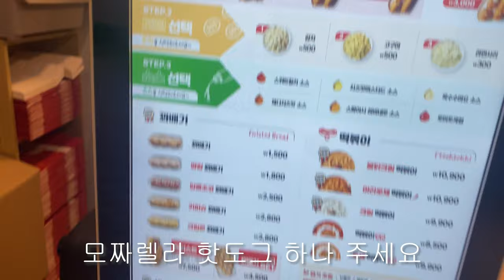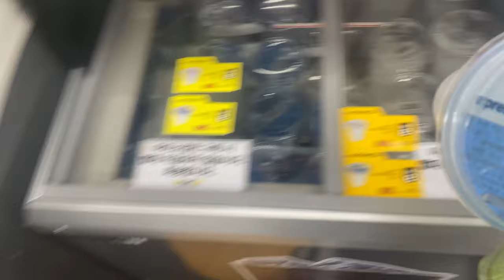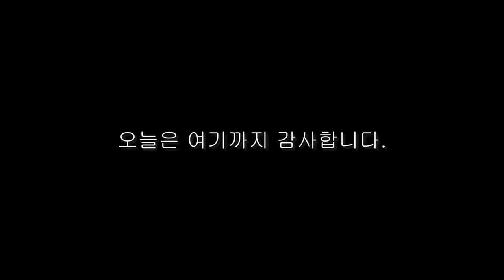[Dr. VLOG] 의사 성장기 EP 9. 중요한건 꺾이지 않는 마음 (feat. 중환자실 )